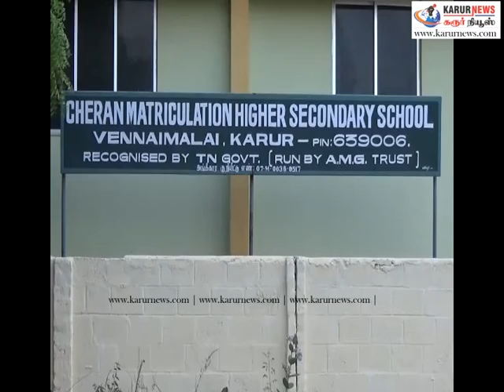கரூரில் 10 ஆம் வகுப்பு படித்து வரும் இரண்டு மாணவிகள் மாயமான செய்தி | Karur School Students Missing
கரூரில் உள்ள தனியார் பள்ளியில் 10 ஆம் வகுப்பு படித்து வரும் இரண்டு மாணவிகள் நேற்று பள்ளிக்கு சென்று விட்டு இன்று வரை வீடு திரும்பவில்லை.பெற்றோர்கள் சோகம்